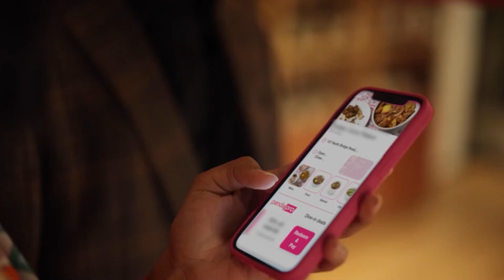সেমাই ও পরোটা খেয়ে ঈদের জামাতে যাবেন মাসুম রেজা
চলছে রমজান মাস। ঘরে ঘরে সেহেরি ও ইফতার নিয়ে থাকছে আলাদা প্রস্তুতি। ঈদ সামনে রেখেও পরিকল্পনা সাজাচ্ছে সবাই। তারকাদের জীবনে এর প্রভাব কী? নিজের কথা বলেছেন নাট্যকার মাসুম রেজা।